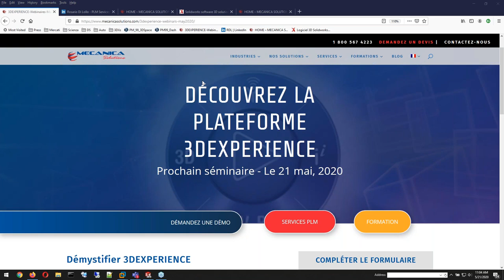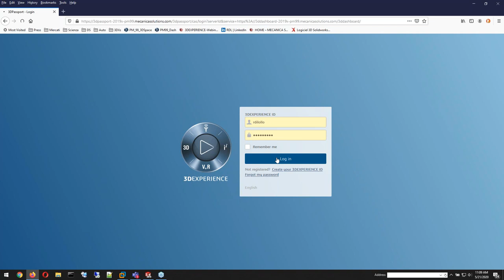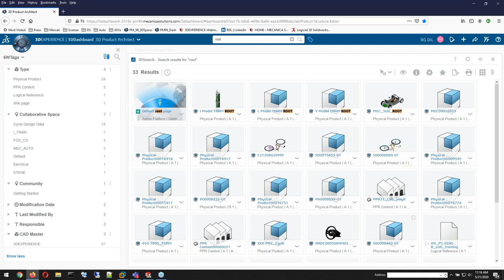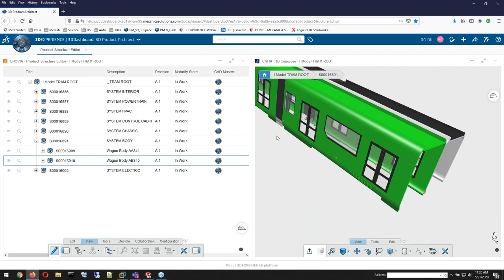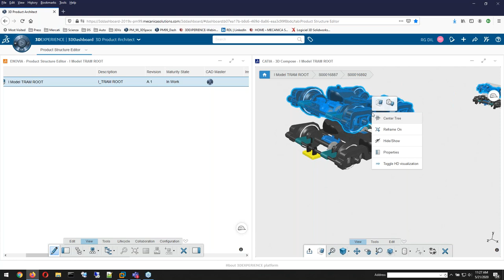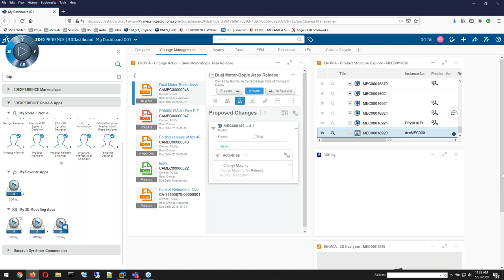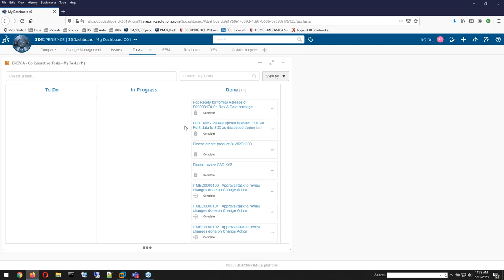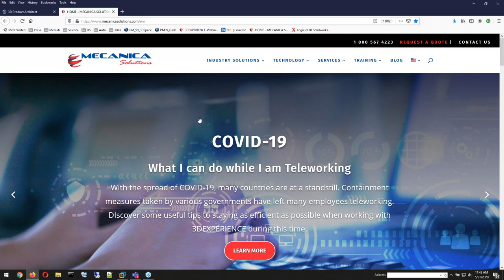Introduction à la plate forme 3DEXPERIENCE et à ses impacts sur les entreprises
Chez Mecanica, nous recevons souvent des demandes de clients concernant la plate-forme 3DEXPERIENCE. 3EXPERIENCE est une vaste plate-forme commerciale qui s'adresse à une multitude de secteurs d'activité.
En tant que telle, il peut être compliqué pour les clients de déterminer rapidement comment l'utiliser pour répondre à leurs besoins individuels de gestion des produits.

C'est pourquoi Mecanica a décidé d'organiser ce webinaire afin de vous simplifier la tâche.

Ce webinaire d'introduction sera donc axé sur :
- 3DEXPERIENCE tableau de bord en ligne Look & Feel
- Recherche et filtrage des données
- Accès web centralisé à la maquette de la nomenclature et de la CAO multiple (CATIA et SolidWorks)
- Interfaces de création multi-CAO (Catia & SolidWorks)
- Gestion du changement - processus de libération officielle
- 150% Gestion de la nomenclature configurée